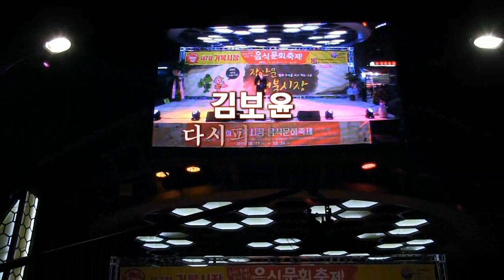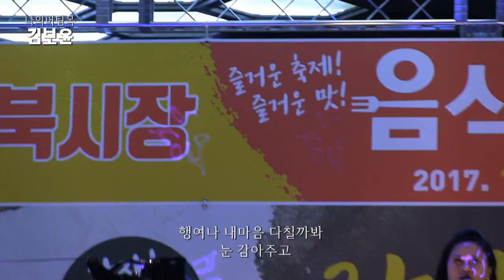가수김보윤 - 다시피어날꽃,나의버팀목 (제7회 수원거북시장 음식문화축제-느림보타운 '17.10.21)